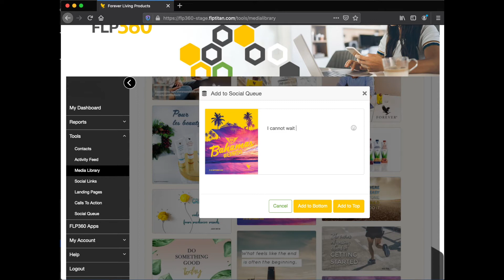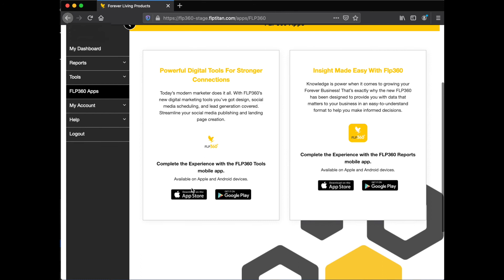Планирование публикаций FLP360